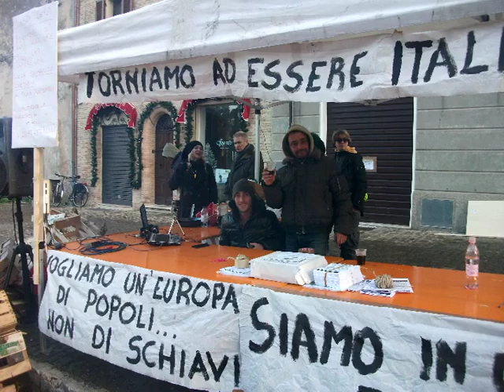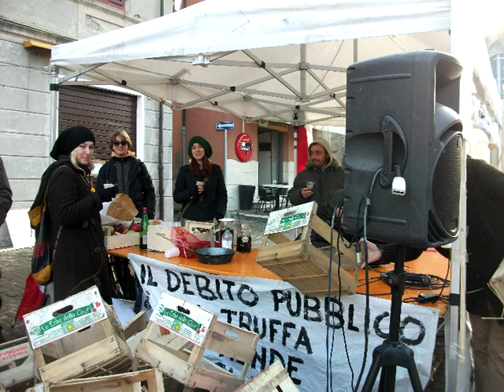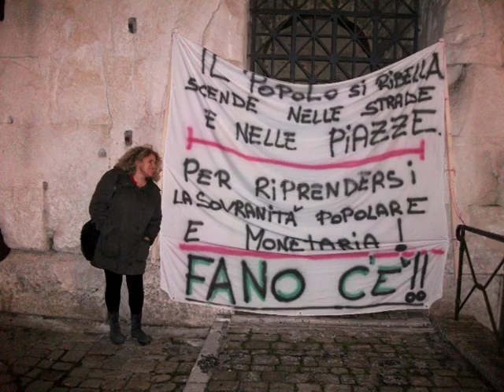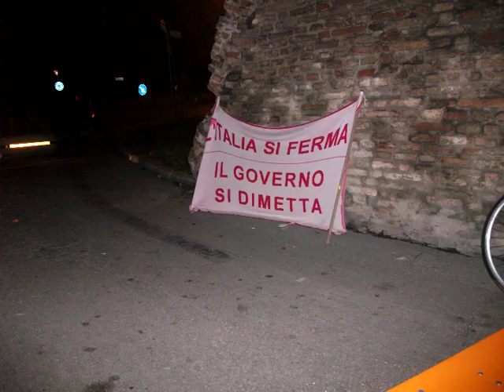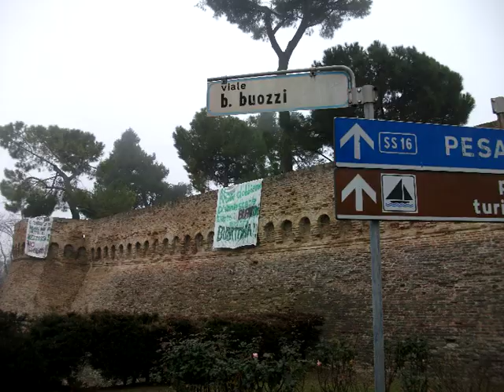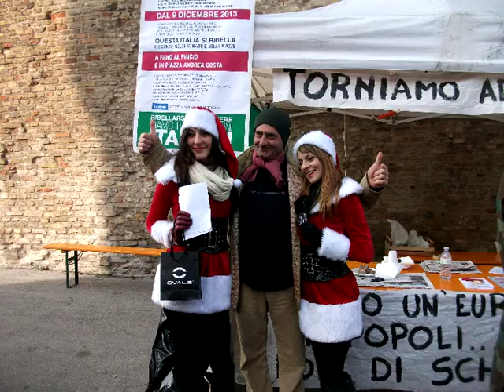Auguri di natale 2013 dal presidio di protesta Ermanno Cavallini Condivisione n. 10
Videocondivisione n.10 con numerose foto del presidio di protesta "9 dicembre" di Fano, contiene anche parte di una proposta per dopo che li avremo mandati a casa "tutti" , incentivo alla classe dirigente per far andare bene l'italia.